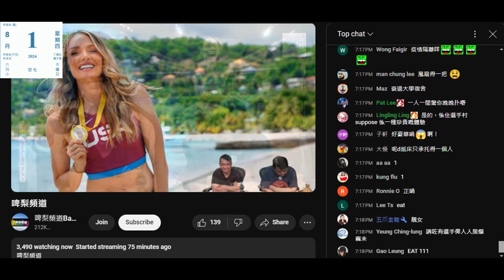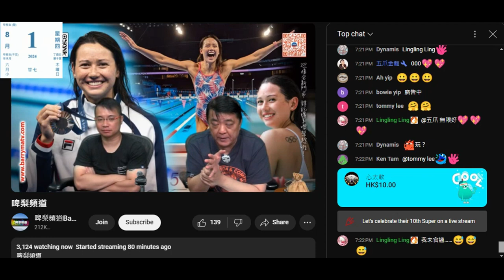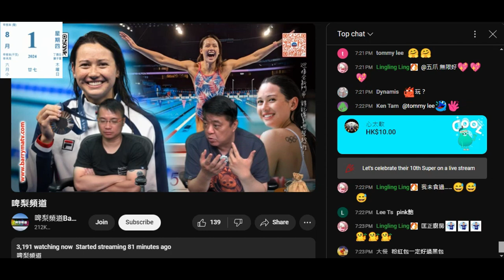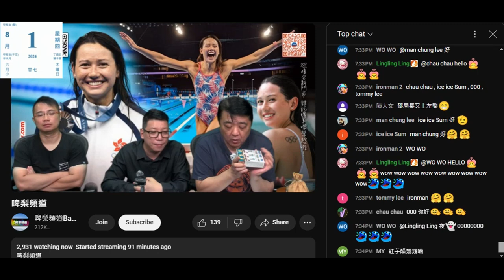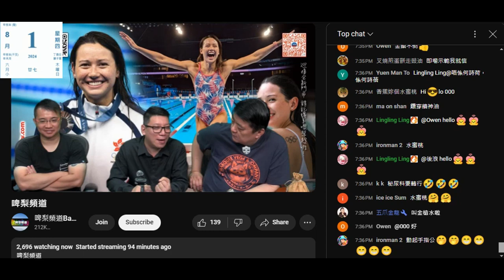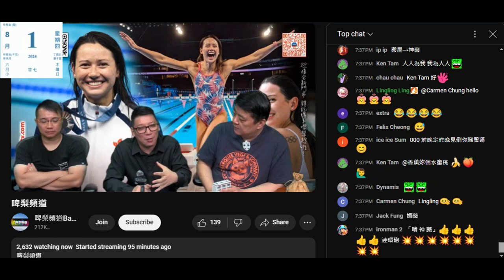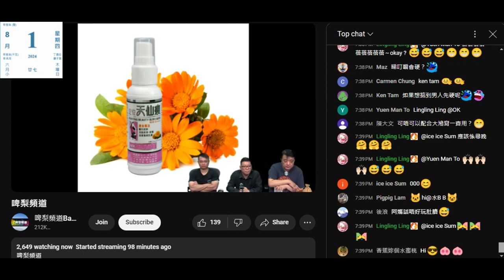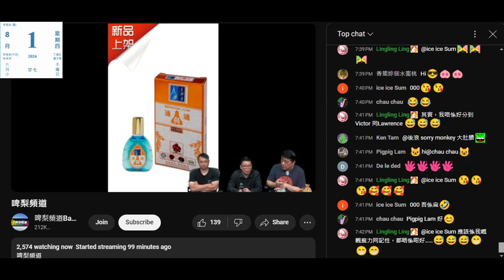20240801 啤梨晚報撚屌馬健賢剩係推銷榴槤月餅，又吹自己唔貪食貨版，會照俾錢。之前試食嗰陣自爆係啲仆街俾佢試食。又吹到啲鮑魚只有鳩台有。仆街推銷員賣埋春藥。打女人偷錢賊林匡正又吹到自己好硬呃姣閪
性無能廢柴得把閪口，吹到自己天下無敵，性能力強嚟自我安慰